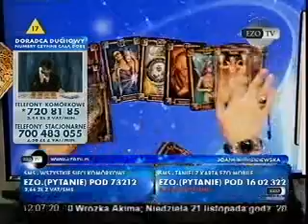magia luster 5